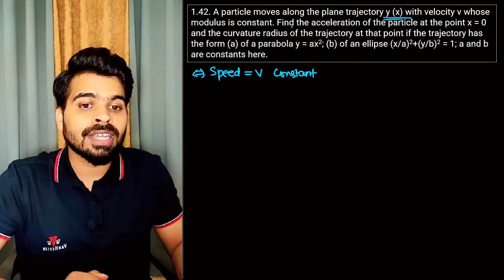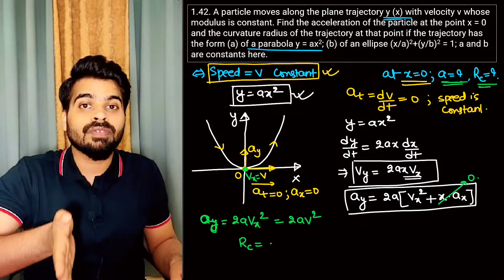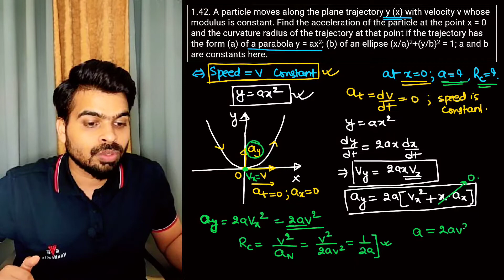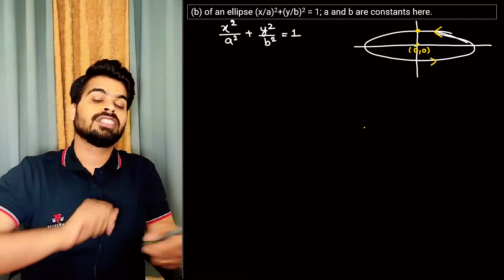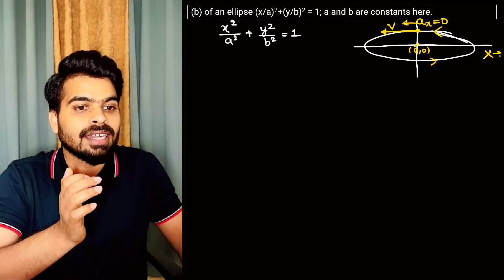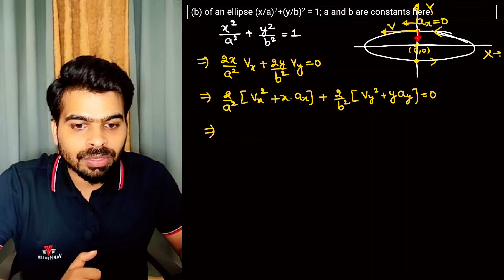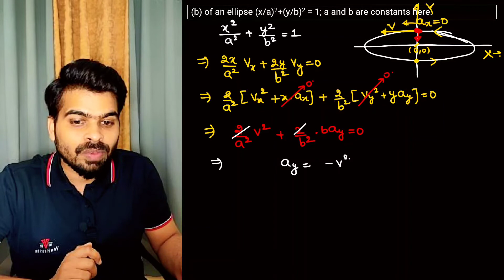I E Irodov problem 1.42 || I E Irodov solution || IE Irodov physics || Circular Motion|| kinematics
Irodov 1.42. A particle moves along the plane trajectory y (x) with velocity v whose modulus is constant. Find the acceleration of the particle at the point x = 0 and the curvature radius of the trajectory at that point if the trajectory has the form (a) of a parabola y = ax2; (b) of an ellipse (x/a)2+(y/b)2 = 1; a and b are constants here.

Irodov questionnaire are very helpful if you are preparing for JEE mains and advanced exams, JEE mains 2021, JEE advanced 2021. These questions help to boost the confidence in IIT JEE preparations as well as advanced preparation in physics. Irodov questions topic wise solutions will help students get command over concepts in physics and help in preparation for jee advanced exams.